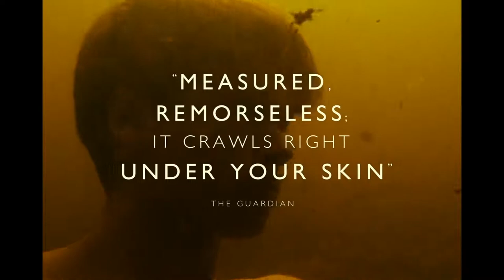Moffie Official International Trailer (2021)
The year is 1981 and South Africa’s white minority government is embroiled in a conflict on the southern Angolan border. Like all white boys over the age of 16, Nicholas Van der Swart must complete two years of compulsory military service to defend the apartheid regime. The threat of communism and “die swart gevaar” (the so-called black danger) is at an all-time high. But that’s not the only danger Nicholas faces. He must survive the brutality of the army — something that becomes even more difficult when a connection is sparked between him and a fellow recruit.